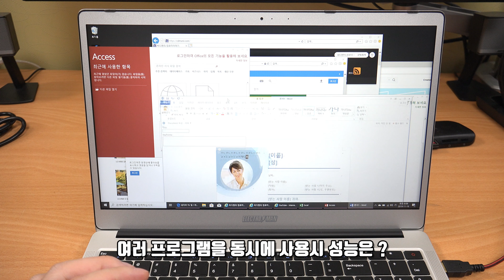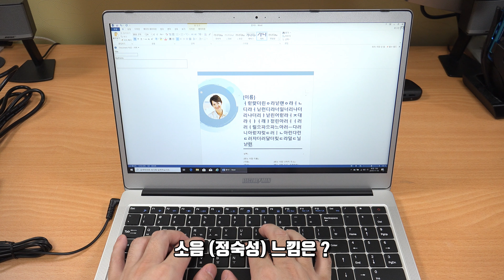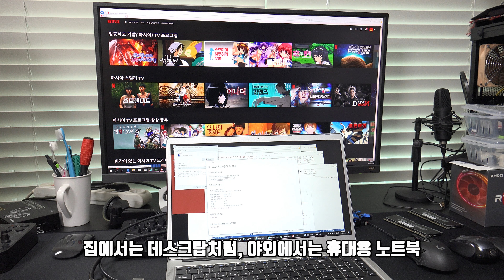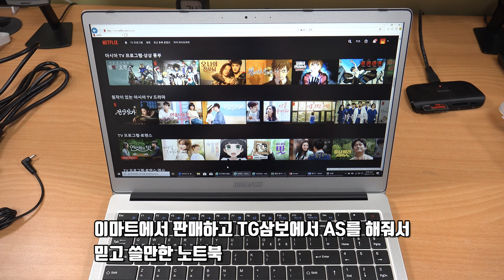이마트 일렉트로맨 노트북 국민가격 가성비 잡고 TG삼보로 AS까지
이마트에서 믿고 구매할 수 있고, TG삼보에서 AS까지 해주는 이마트 일렉트로맨 노트북을 소개 합니다. 윈도우 운영체제가 포함된 가격으로 판매를 하고 있는데요. 60만원대로 구매할 수 있는 제품 입니다. 성능이 어느정도 되는지 궁금한 분들이 있을텐데요. 영상에서 자세히 소개 합니다. 일반인들은 추후 노트북 구매 후 AS나 여러가지 기타 문제들도 걱정하게 될텐데요. 이 노트북은 국민가격으로 구매하고 AS를 편하게 받을 수 있다는게 특징 입니다.

지원 : 이 영상은 제조사로부터 지원받아 제작 되었습니다.

편집도구 : 파워디렉터 18 ,